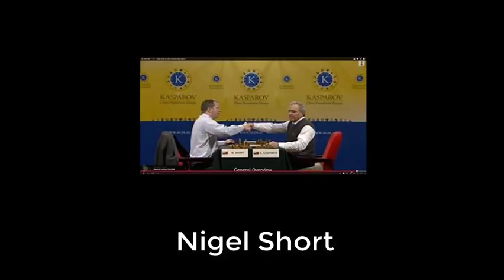Nigel Short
[White "Akesson, Ralf"]
[Black "Short, Nigel D"]

1. c4 b6 2. d4 e6 3. e4 Bb7 4. Bd3 f5 5. exf5 Bxg2 6. Qh5+ g6 7. fxg6 Bg7 8.gxh7+ Kf8 9. Bg5 Nf6 10. Qh4 Nc6 11. Ne2 Bxh1 12. Nd2 e5 13. Ng3 e4 14. Bxe4 Bxe4 15. Ngxe4 Rxh7 16. Qf4 Nxd4 17. Bxf6 Bxf6 18. Nxf6 Qe7+ 19. Nde4 Rh4 20. Ng4+ Qf7 21. Qg3 Re8 22. Kf1 Qxc4+ 23. Kg2 Nf5 24. Qa3+ d6 0-1

[White "Short, Nigel D"]
[Black "Salov, Valery"]

1. e4 e5 2. Nf3 Nf6 3. Nxe5 d6 4. Nf3 Nxe4 5. d4 d5 6. Bd3 Bd6 7. O-O O-O 8. c4 c6 9. Nc3 Nxc3 10. bxc3 Bg4 11. cxd5 cxd5 12. Rb1 b6 13. Rb5 Bc7 14. c4 Qd6 15.Re1 Bxf3 16. Qxf3 Qxh2+ 17. Kf1 Nc6 18. Rxd5 Rae8 19. Be3 g6 20. a3 Qh1+ 21.Ke2 Qh4 22. g4 f5 23. Rd7 f4 24. Rh1 Qf6 25. Qd5+ Re6 26. g5 Nxd4+ 27. Kd1 1-0